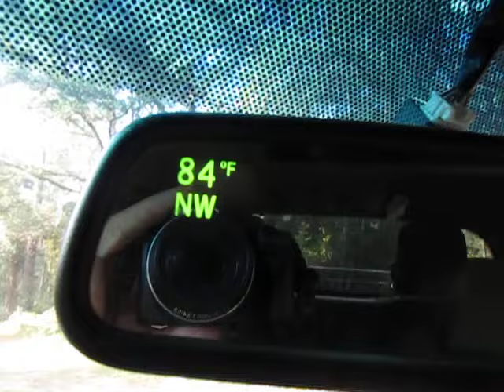In Battle of the Lunatics, Where Do Doomers Stand?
For most normies, I figure we Doomers stand somewhere between near-death experiencers landing in the arms of Jesus, and "targeted individuals" with implants in their brains sleeping in lead helmets.